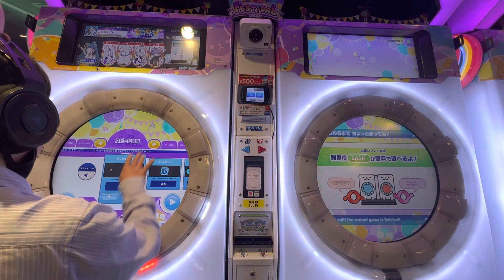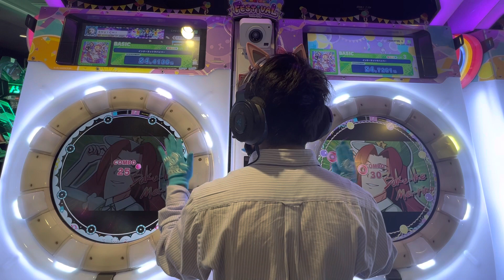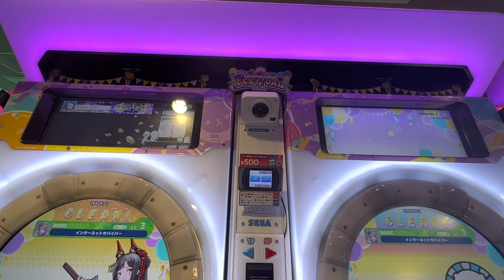【maimaiでらっくすFESTiVAL PLUS】 maimaiでらっくす maimai GIGO町田 2023/05/31